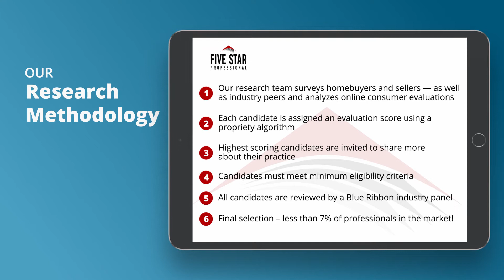2021 Five Star Philadelphia Real Estate Agent Mary Mastroeni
Mary Mastroeni wins the 2021 Five Star Real Estate Agent Award! Five Star Real Estate Agents represent those who are outstanding in their field. Winning agents are selected as a result of a rigorous and objective research process. For any market, each year’s field of winners represents no more than 7% of agents within the market.